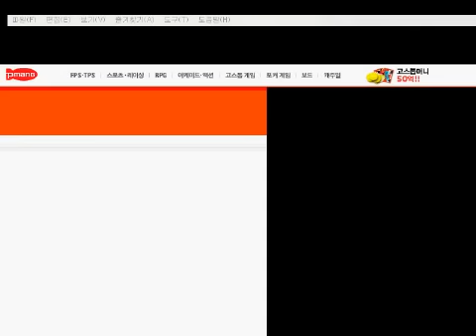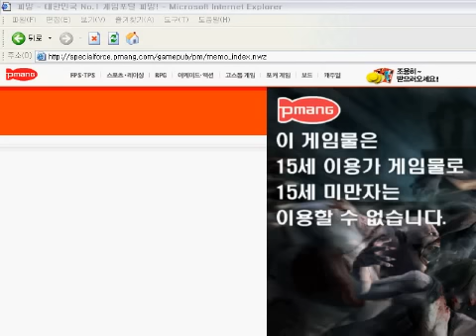[KSF] 이성완 위성 공수 각 턴 초반 플레이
SK Telecom Progamer Play Guide